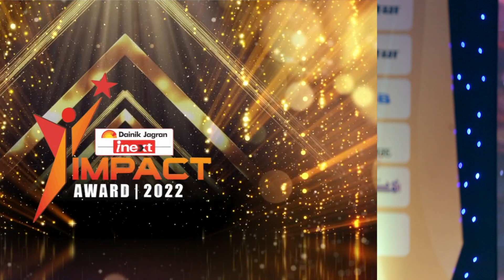Impact Awards 2022 | Dainik Jagran Inext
Time has come to honour the visionaries for their remarkable achievement in Aisshpra presents Dainik Jagran - inext Impact Awards 2022

The function is dedicated to honour those individuals who have made a positive change in the society through their vision and pathbreaking work.